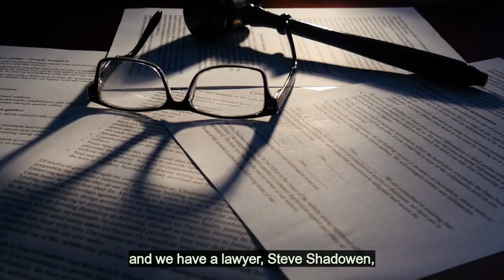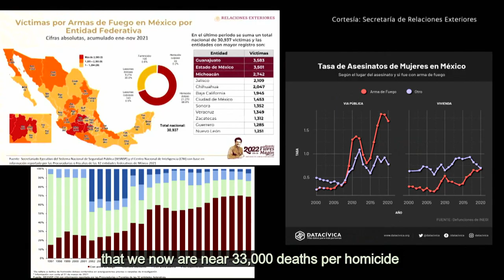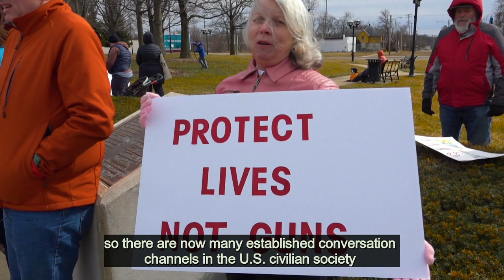Adelante | Segment | Mexican Lawsuit Against U.S. Gun Makers